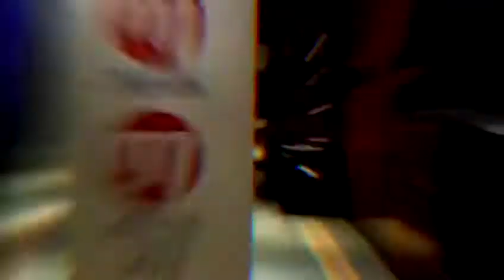M Pokora est l’invité du M RADIO Session LIVE présenté par David Lantin depuis l’auditorium de TF1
M Pokora  est l’invité du M RADIO Session LIVE présenté par David Lantin depuis l’auditorium de TF1 à l’occasion de la réédition de son album « Les Planètes » devant 100 auditeurs VIP ayant gagné leur place sur l'antenne de M RADIO
[M Radio Réveil, du lundi au vendredi de 6H à 9H sur M Radio]